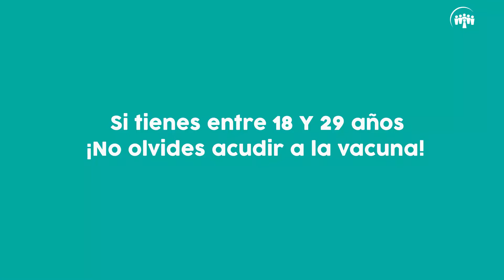¿Tienes entre 18 y 29 años? No pierdas la oportunidad de vacunarte.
Somos chavos, rifamos y nos cuidamos. Si tienes entre 18 y 29 años, no pierdas la oportunidad de vacunarte.